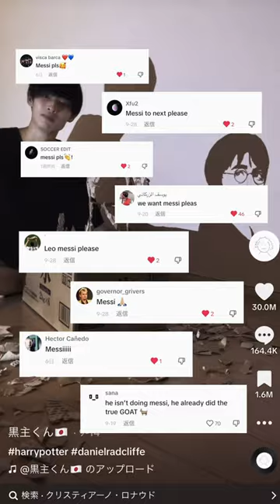Shadow Art From Cardboard 🖼️ Messi 🪄messi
messi,
messi skills,
messi song,
messi debut inter miami,
messi goal inter miami,
messi highlights,
messi free kick